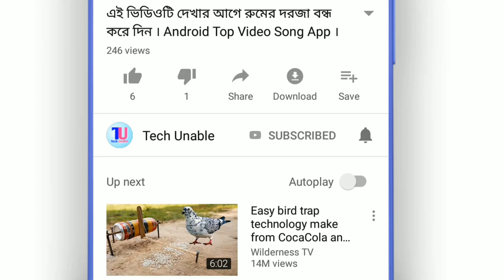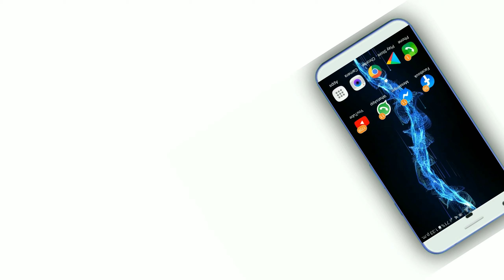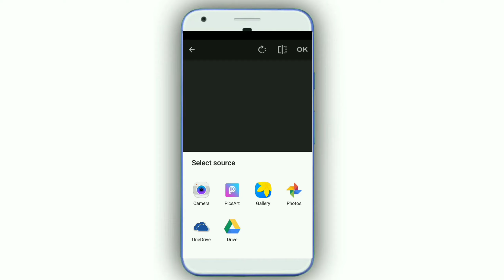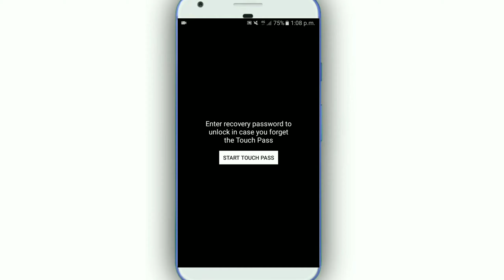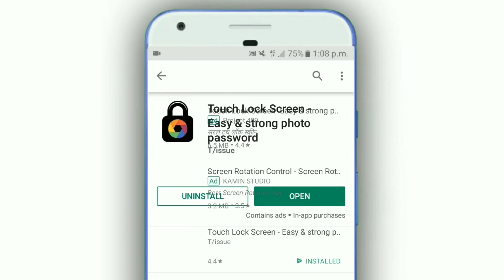শুধু 4 বার চাপ দিলেই যে কোন ফোনের লক খুলে যাবে | any phone unlock when you 4 pressing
শুধু 4 বার চাপ দিলেই যে কোন ফোনের লক খুলে যাবে | অধিকাংশ লোক জানে না | if you pressing 4 times any phone then unlock | Bangla |